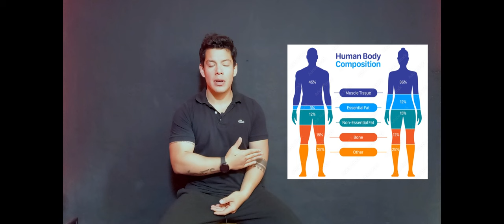AGUA Y SUPLEMENTACIÓN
¿Qué papel juega el agua en nuestra alimentación? ¿Qué pasa si no la tomamos? ¿Es realmente necesario tomar suplementos, si entreno? Aquí les dejo las respuestas comunidad.